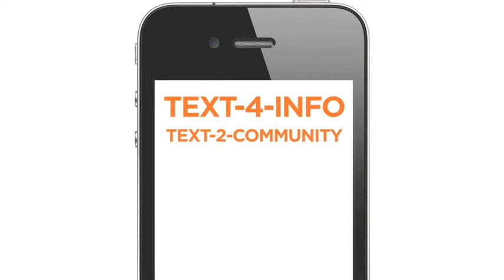Stephanie Merrill Sings "The Edge of Glory" by Lady Gaga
Baylor vs. TCU or in our office John Bower vs. Stephanie Merrill.  Bower, a BU Alumni and Stephanie, a TCU Alumni had a friendly office competition.  If Baylor won, Stephanie would have to sing some of Lady Gaga's song, "The Edge of Glory" or wear a mullet wig all day.  Well Baylor won and Stephanie is singing the song with the mullet wig.  ENJOY!